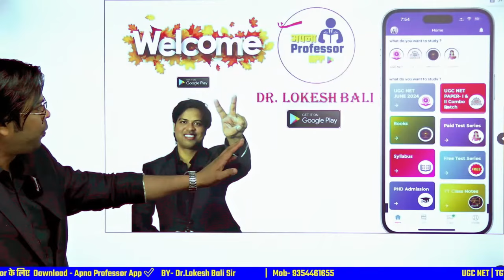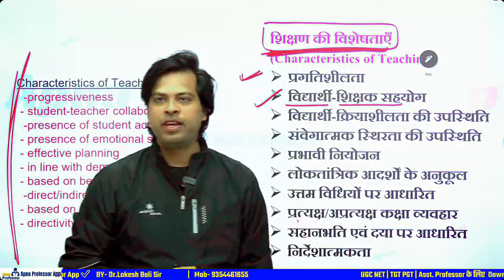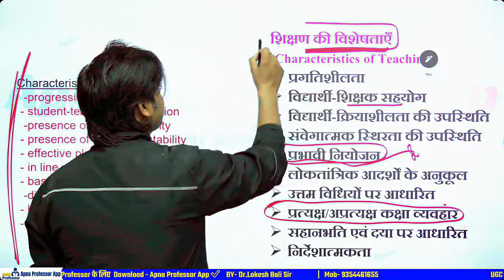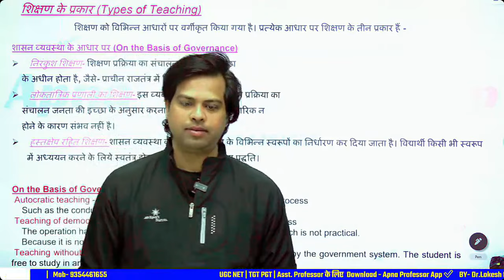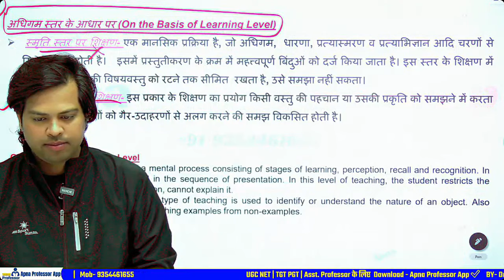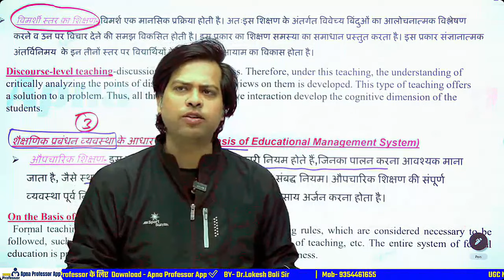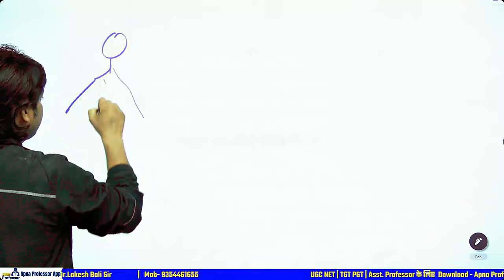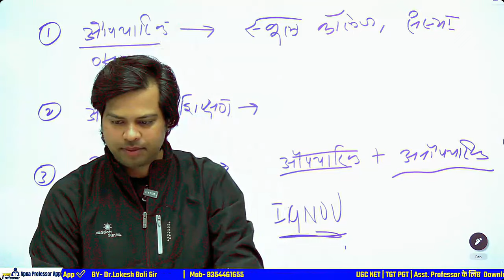UGC NET Paper 1 | Teaching aptitude-3 | बैच वीर हनुमाना Class 28 | UGC NET 2024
✅ UGC NET Paper 1 | Teaching aptitude | बैच वीर हनुमाना Class 1 | UGC NET 2024  @DrLokeshBali
👉 UGC NET Paper 1 2024 👉 UGC NET syllabus 2024
About This Video :
⦁ ugc net teaching aptitude in hindi
⦁ ugc net teaching aptitude paper 1
⦁ ugc net teaching aptitude previous questions
⦁ ugc net teaching aptitude marathon
⦁ ugc net teaching aptitude mcq
⦁ ugc net teaching aptitude pyq
⦁ ugc net teaching aptitude classes in hindi
⦁ ugc net teaching aptitude book
👉ugc net paper 1 unit 1 ?

For Any Doubts / Problems / Questions So Comment me

Follow this channel for more regular updates

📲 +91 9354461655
❖ Thankyou 🙏 For Visiting Our Channel
❖ Apna Professor - Dr. Lokesh Bali